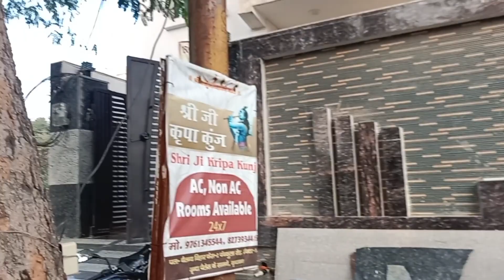Sri Vrindavan Dham || Day 2 || Banke Bihari Ji Temple || Nidhivan || Nanda Gaon || Govardhan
Sri Vrindavan  Dham Darshan || Day 2 || Banke Bihari Ji Temple || Nidhivan || Nanda Gaon || Govardhan ||